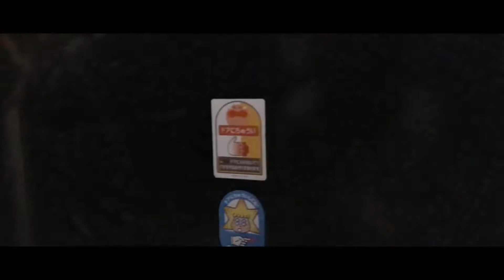TOKYO SKYTREE VLOG: 280418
TOKYO, JAPAN VLOG. 28TH APR. 2018 PART II

💜LY💜